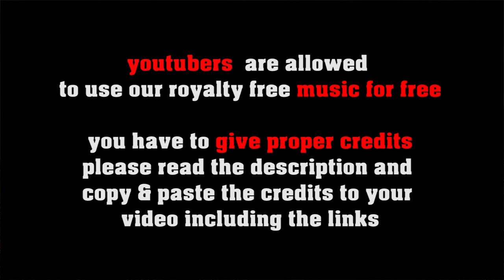Pop Goes The Weasel - no copyright traditional english song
1. Choose the music you like best for your clip
2. convert the video to mp3
3. sync the mp3 to your clip
4. upload your video to your channel
5. add song title and the link to the music clip on our Freesoundmusic channel in your description.